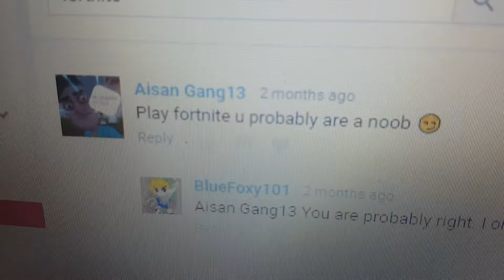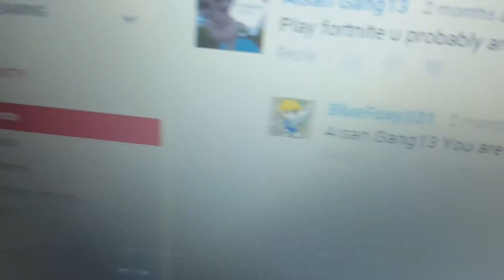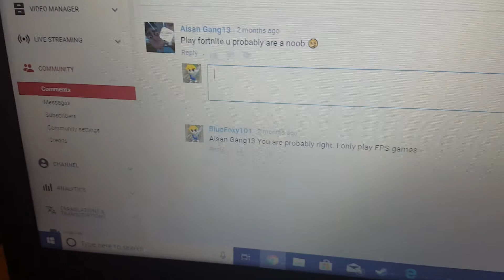Fornite video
I won, I'm not a noob Asian gang13